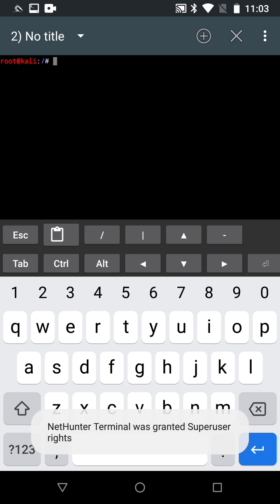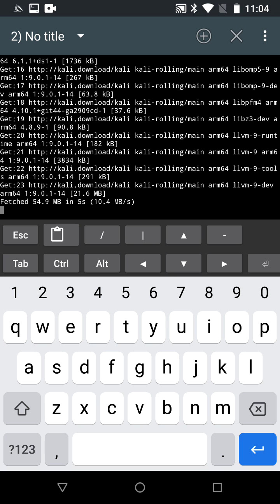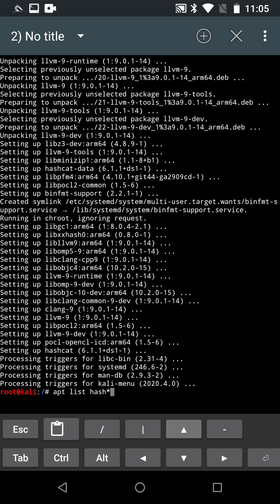Hashcat Nethunter for Wifite - Nexus 6P - Kali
How to install Hashcat on Nethunter on a Nexus 6P